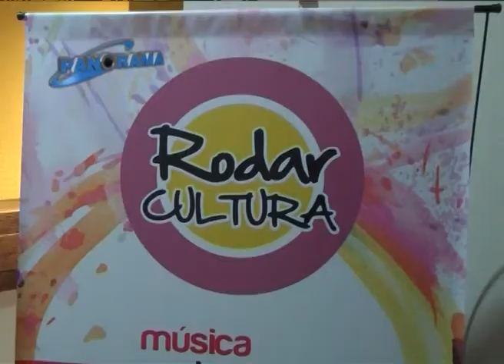Junio y dos platos fuertes en el Espacio Cultural Coliseo